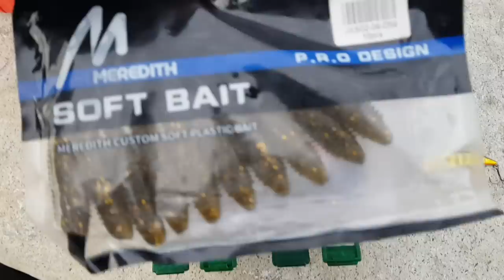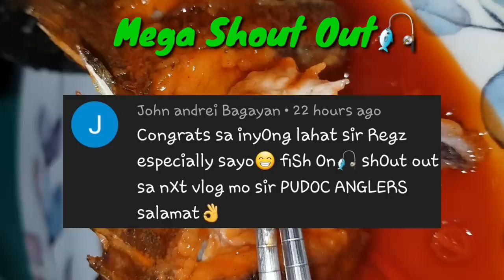Mangrove Snapper Fishing | Bahay ng mga Managat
First episode of my specific specie fishing. My target fish is Mangrove snapper or Magrove jack, Managat in filulipino and  Angrat in ilocano.

setup used:

Rods: Lemax shadow walker 902 MH
           Major craft solpara 9'6ML
Reel: Daiwa BG MQ ARK 4000
Mainline: JOF 20lbs braid
Leader line: Noeby 24lbs Fluorocarbon
Lures: 12g,15g Jerkbait, Double curly tail worm with 7g jighead